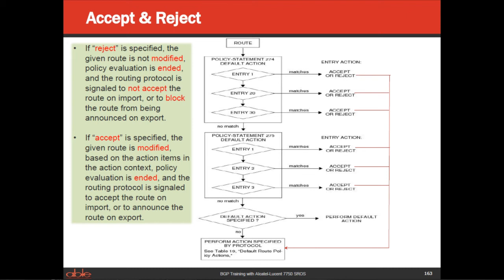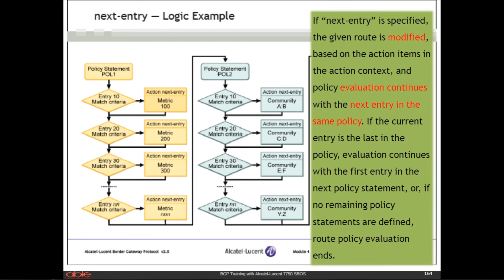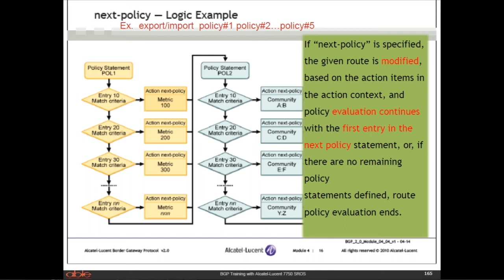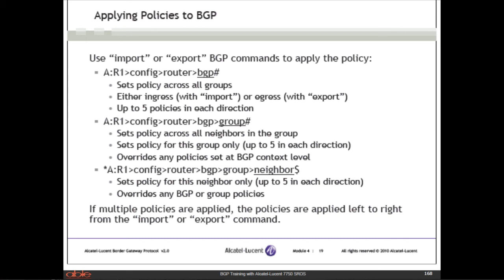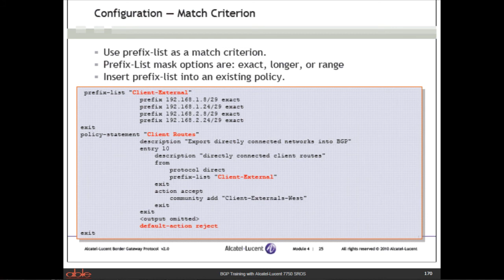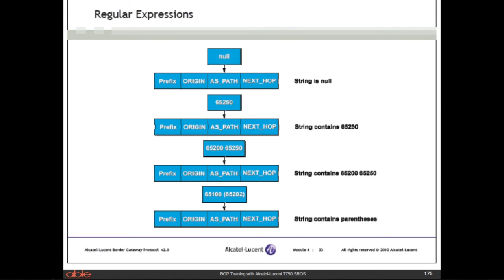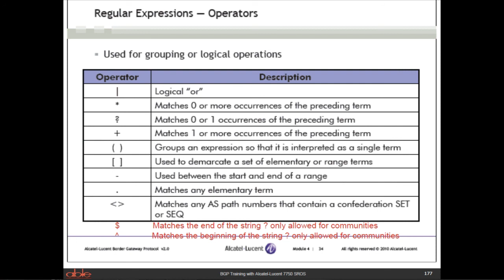BGP Protocol Training Traffic Engineering with Alcatel Lucent 7750SR and SROS 03 clip5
BGP Routing Protocol Training with Alcatel-Lucent 7750SR and SROS
.Alcatel-Lucent 7750SR, 7450ESS, 7950XRS
.BGP Overview
.BGP Basic Config
.BGP Terminology
.BGP Traffic Engineering
..IGP-RIP, RIPv3, OSPF, OSPFv3, ISIS, IGRP, EIGRP
.EGP-BGP